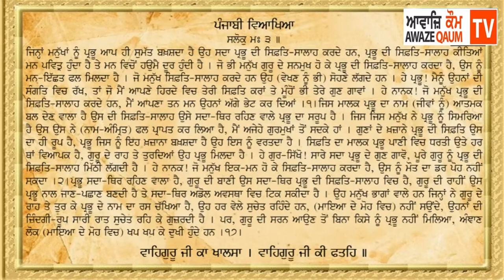16 June , 2019 Today's Hukamnama Harmandir Sahib Golden Temple